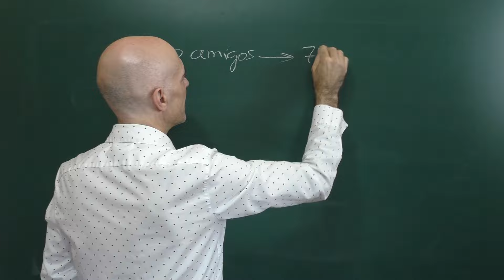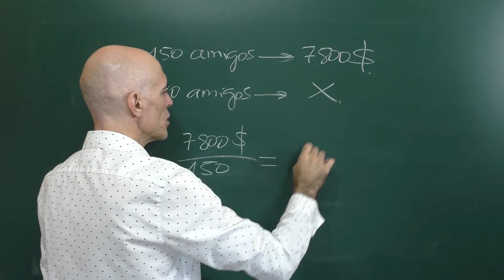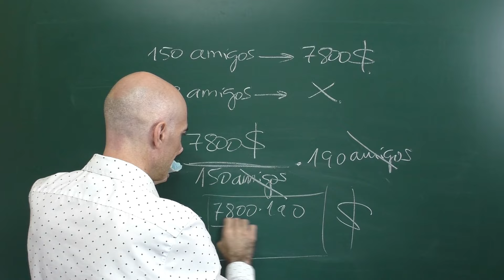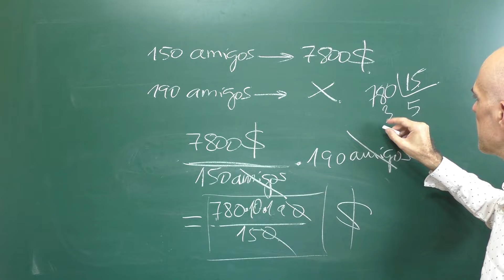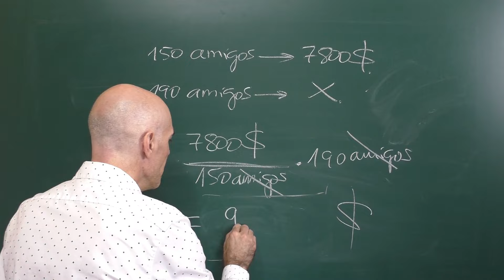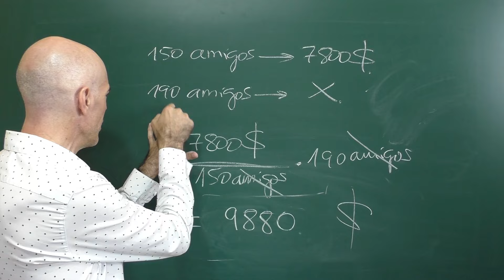PROBLEMA PROPORCIONALIDAD DIRECTA. Matemáticas Básicas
Problema de proporcionalidad directa. Este es el enunciado: "Tenía pensado invitar a 150 amigos a un restaurante y pagar por ello 7800 dólares. Al final invité a 40 amigos más. ¿Cuánto dinero gasté?".